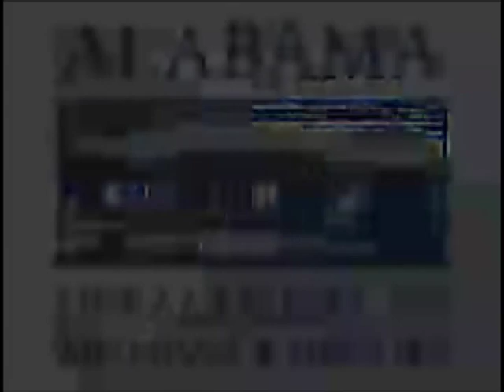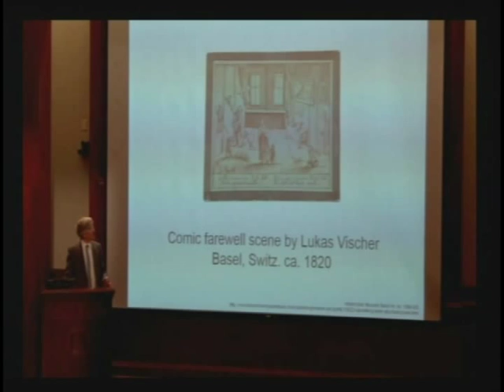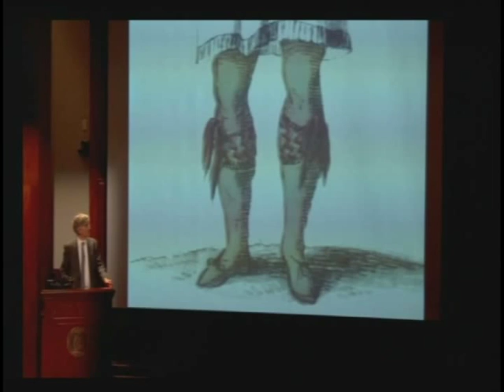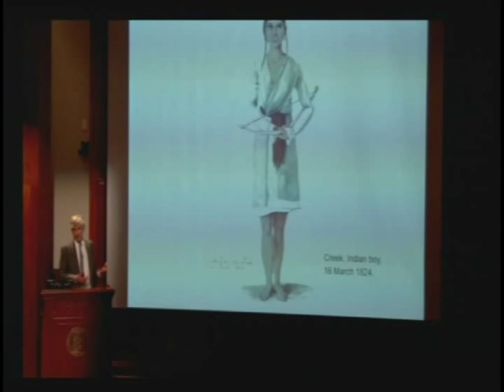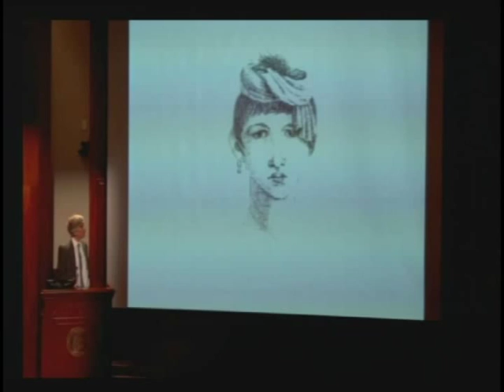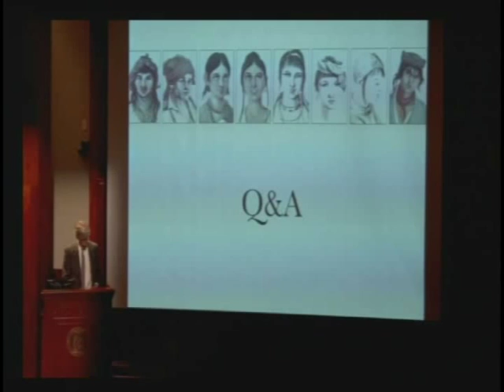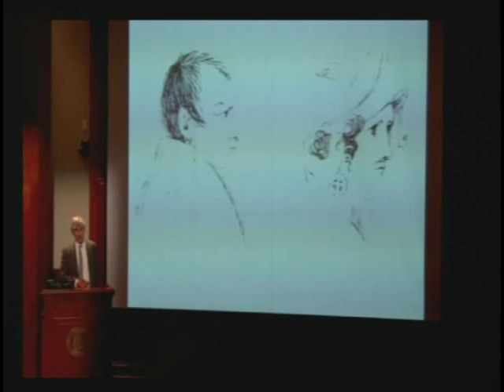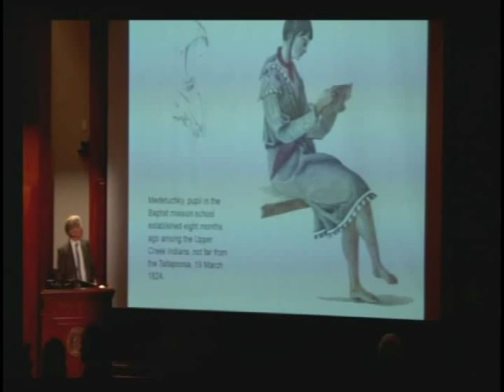"Images of Creek Indians" by Lukas Vischer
Museum of Alabama Grand Opening Lectures. Images of Creek Indians by Lukas Vischer presented by Rob Collins. February 15, 2014.